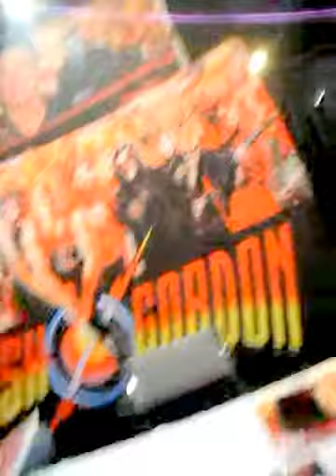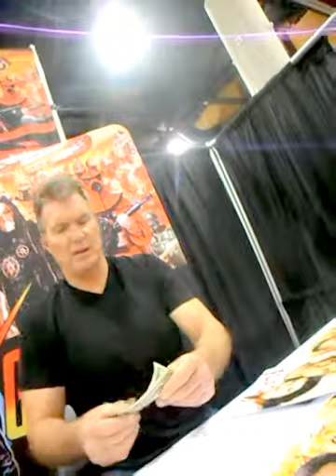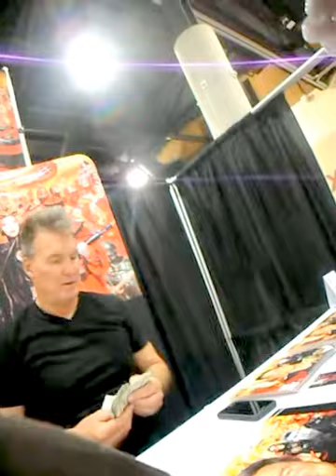Sam Jones aka Flash Gordon interview @ Phoniex Comic Fest Day 3 2018